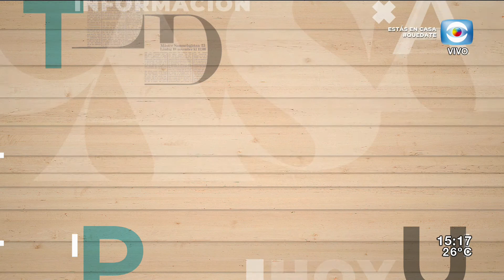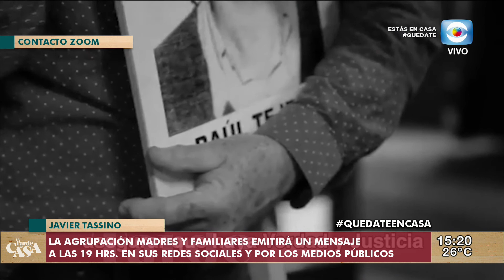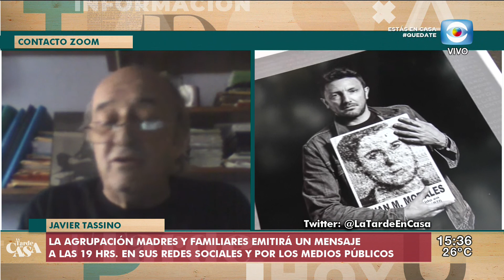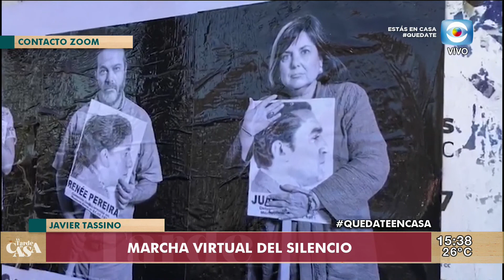La Tarde en Casa / 20.05.20 / Bloque 2 / 25º Marcha del Silencio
Hoy se realizará la vigésimo quinta Marcha del Silencio bajo la consigna: “Son memoria. Son presente. ¿Dónde están?” Este año, debido a la emergencia sanitaria por el coronavirus, la marcha será virtual y por eso se han desplegado distintas estrategias para potenciarla. De todo esto estaremos hablando en minutos con Javier Tassino, integrante de Madres y Familiares de Uruguayos Detenidos Desaparecidos.